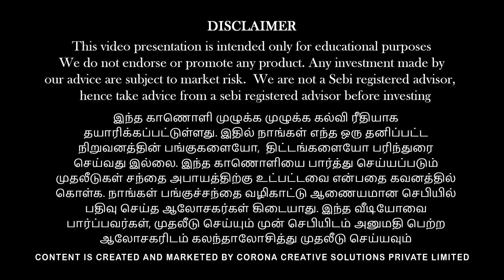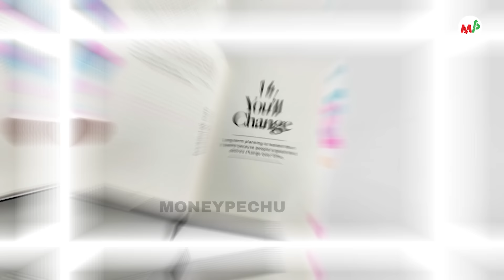Psychology of Money புத்தகம் சொல்லும் ரகசியம்!!!! Part - 2; |Vinod|Vj Dhana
பணம் எனும் மந்திரம் (தமிழ்)